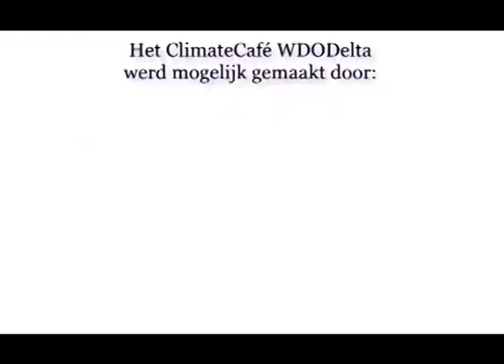ClimateCafe WDOD impressie in Zwolle, Raalte, Deventer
ClimateCafe WDOD impressie in Zwolle